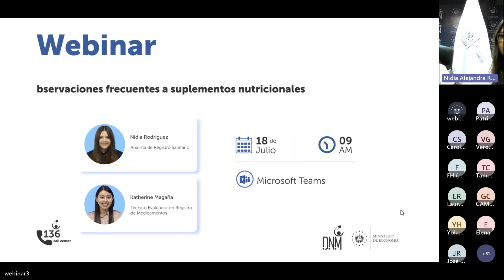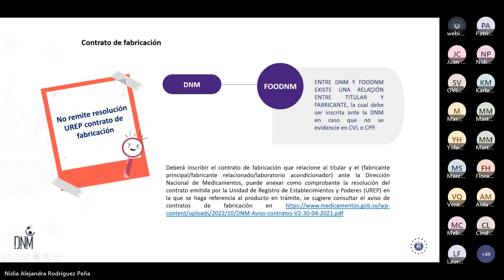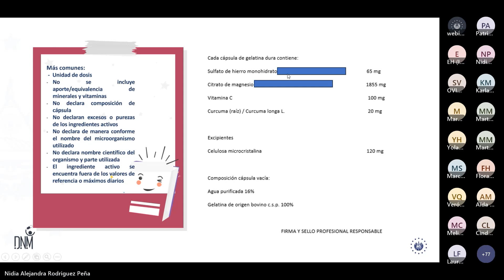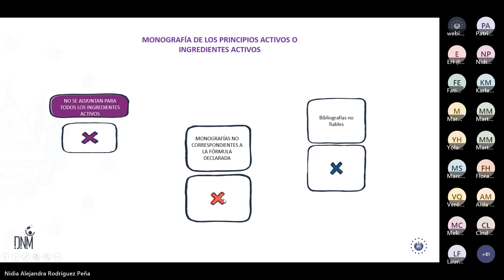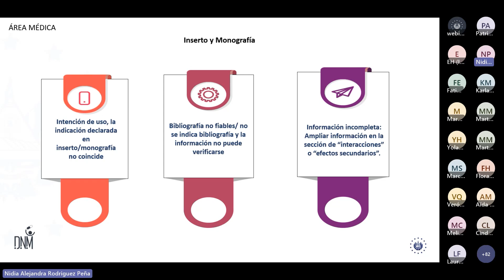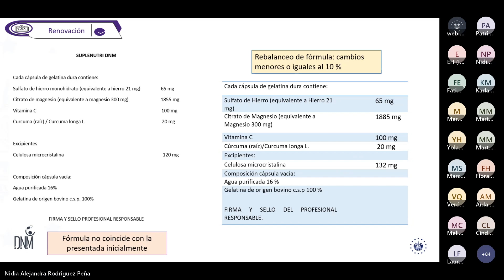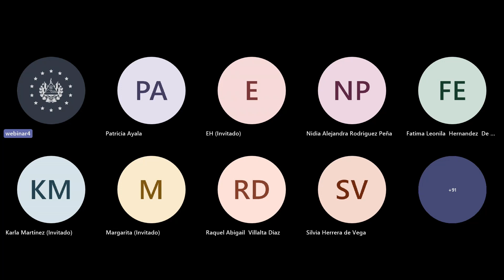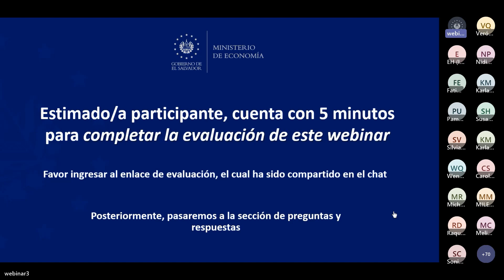Observaciones frecuentes a suplementos nutricionales